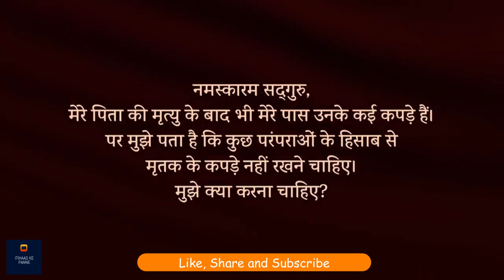मृत व्यक्ति के कपड़े क्यों नहीं पहने जाते? | Sadhguru Hindi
उम्मीद करते है की आप सब इस विडीओ को ध्यान से सुनेगे और अपने अपने विचार सोच समझ कर विवेक के साथ हमें कॉमेंट बॉक्स में भेजेंगे!